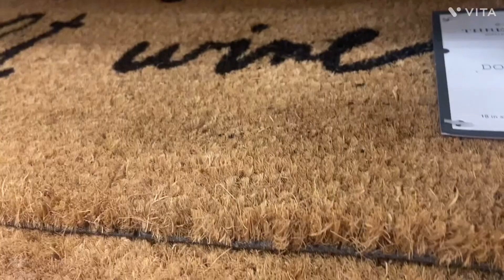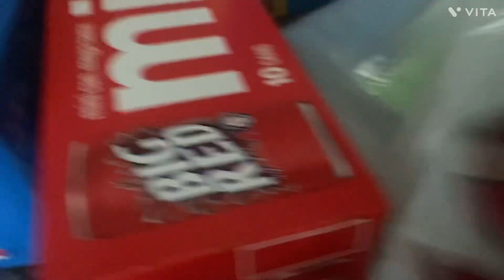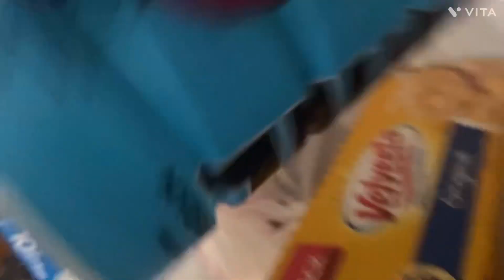Spider-Man and Friends: S1E16 Spider-Man‘s lunch